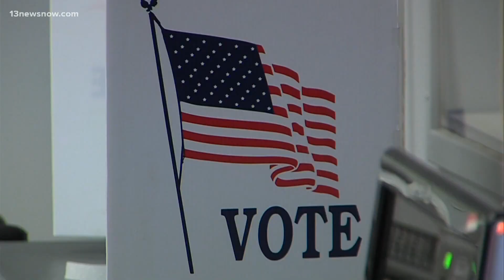Amanda Chase, Terry McAuliffe lead in new CNU poll of Virginia governor's race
Virginia voters are mostly undecided in races for Democrats and Republicans vying for nominations for governor, lieutenant governor and attorney general.